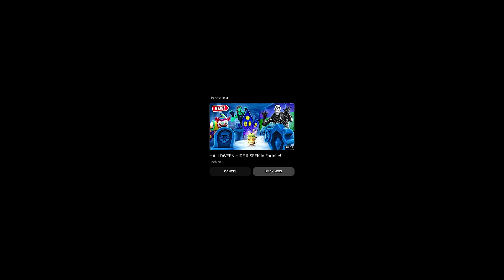Fortnite SECRETLY Added This MYTHIC....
Today We are looking at Fortnite Chapter 4 Season 4 Mythic